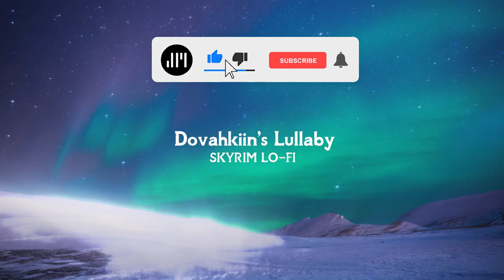ｓｋｙｒｉｍ but it's lo-fi － dovakhiin's lullaby (ｌｏ－ｆｉ ｍｉｎｉ ｍｉｘ)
Hey, you're finally awake.
00:00 - 02:40 Main Version
02:40 - 05:20 No Vocals Version
05:20 - 08:00 A more chill version
08:00 - 10:40 No Drums
10:40 Just Piano

Original TES Themes by Jeremy Soule.